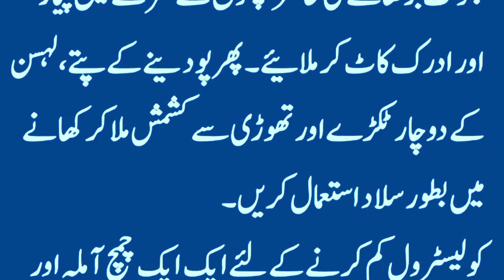Buhat Hi Faida Mand Totke | Sachi Baat | Khansi Door Karne Ka Totka